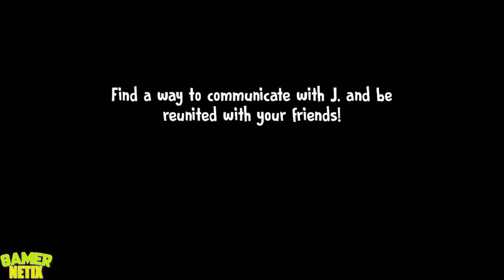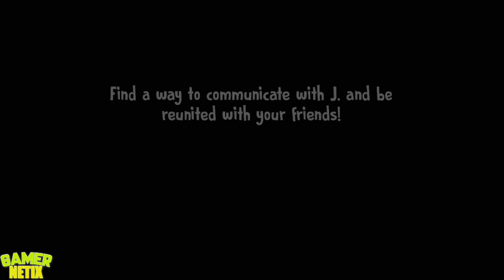Ice Scream 6 Granny VS Ice Scream 6 Elsa VS Ice Scream 6 Demon VS Ice Scream 6 Pennywise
00:00 - Ice Scream 6 Pennywise
01:15 - Ice Scream 6 Granny
02:30 - Ice Scream 6 Elsa
03:45 - Ice Scream 6 Demon